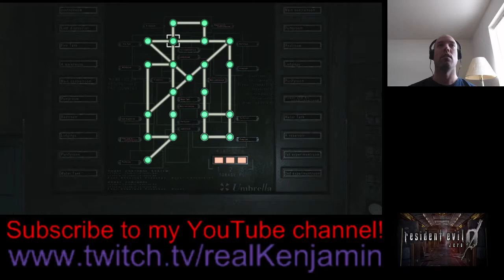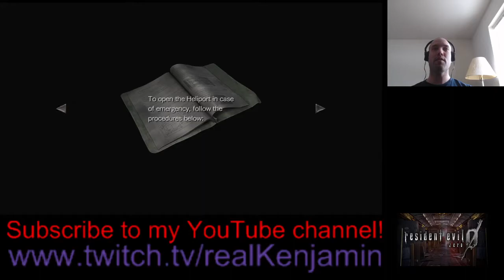Resident Evil 0 Stream Conclusion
The finale to Resident Evil 0
Is it the end...or the beginning?